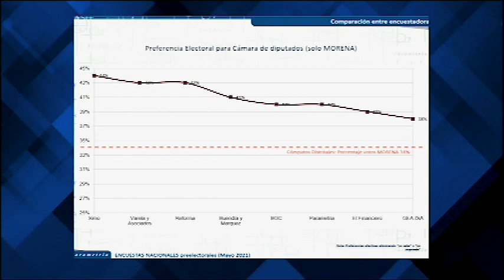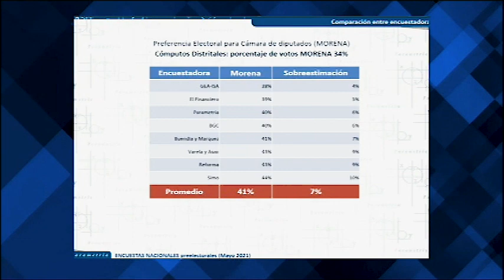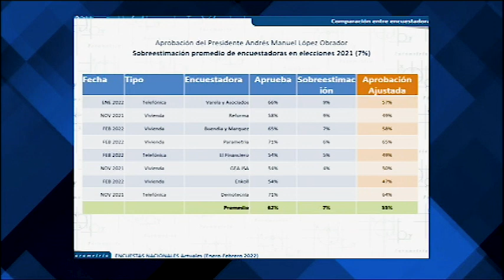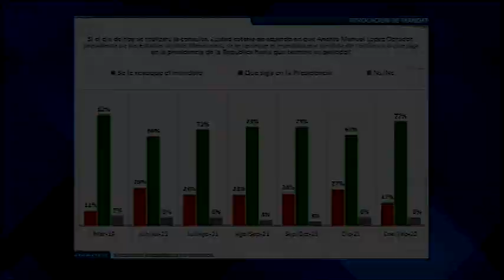Entrevista a Francisco Abundis, Director General de Parametría | Ricardo Rocha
En entrevista con Ricardo Rocha, el director general de Parametría, Francisco Abundis, comenta que uno de los fenómenos más interesantes de las elecciones intermedias del año pasado fue la sobrestimación de Morena en la Congreso de la Unión. De las mediciones preelectorales no hubo una sola que no sobrestimara a este partido. Comentaba que el gremio de la demoscopia, en promedio de sobrestimación fue alrededor de 7%. Fenómeno que se observará en las elecciones de este año; la revocación de mandato y en la sucesión presidencial del 2024. Detrás de la Noticia, RochaInforma.com